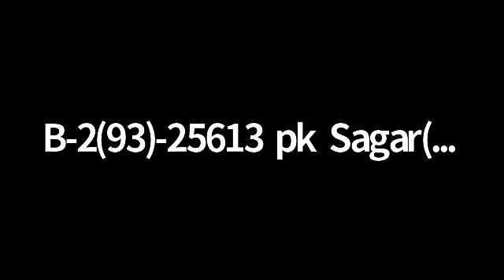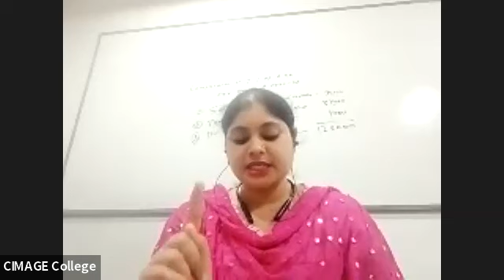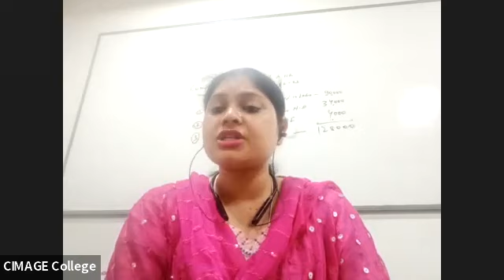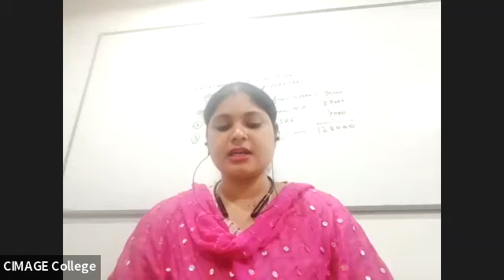BCA PPU B2 1ST YR| 28/5/22| ENGLISH LITERATURE